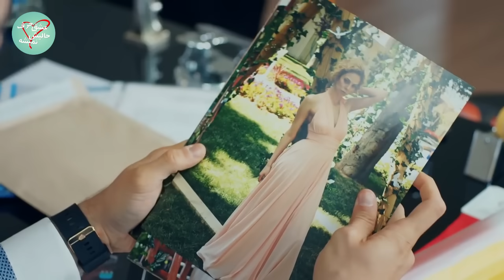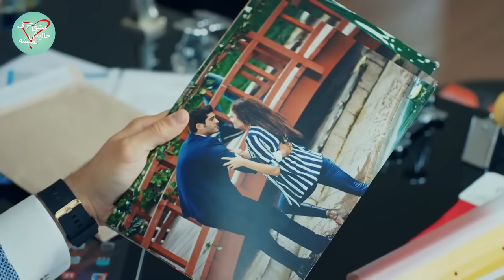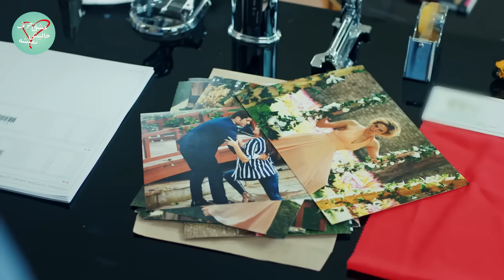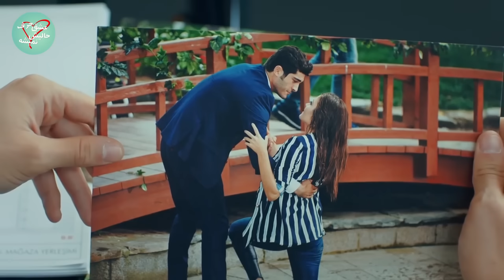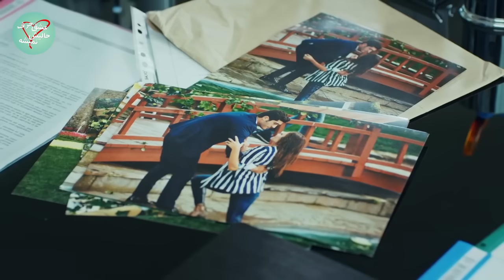Eshgh Harf Halish Nemishe EP 6 | عشق حرف حالیش نمیشه - قسمت ۶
کارگردان: Burak Sağyaşa(قسمت های ۱-۷ Müge Uğurlar((قسمت های ۸-۳۱)

Oğuzhan Karbi
Özcan Tekdemir
Merve Çağıran
Tuğçe Karabacak

کشور سازنده :ترکیه
زبان‌ها :ترکی
تعداد فصل‌ها :۱
تعداد قسمت‌ها: ۳۱
تهیه‌کننده: Bi Yapım
تدوین‌کننده : Bahadır İnce
مکان‌ها:استانبول
مدت: ۱۲۰ دقیقه
پخش کننده ، شبکه اصلی : Show TV
فرمت تصویر ۱۰۸۰آی (۱۶:۹ تلویزیون وضوح‌بالا)